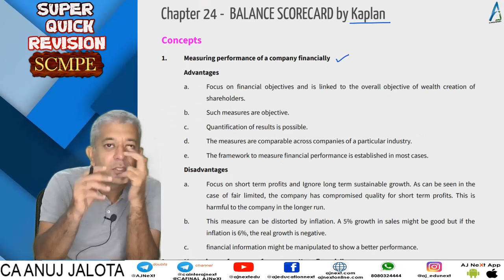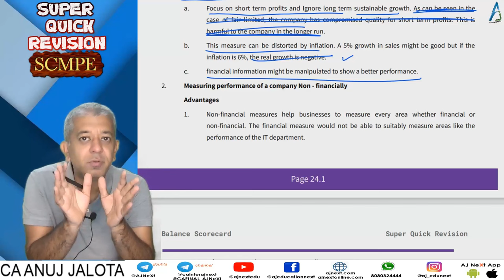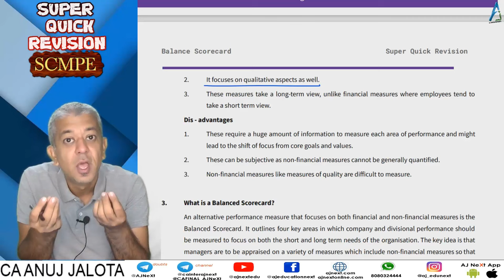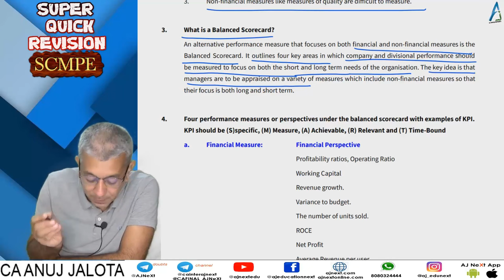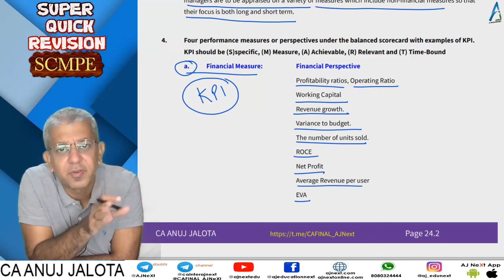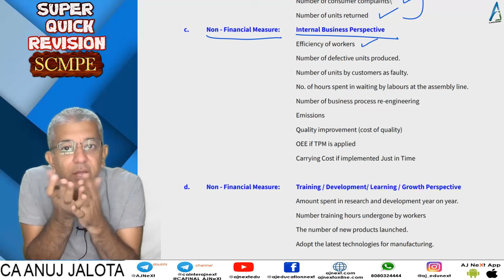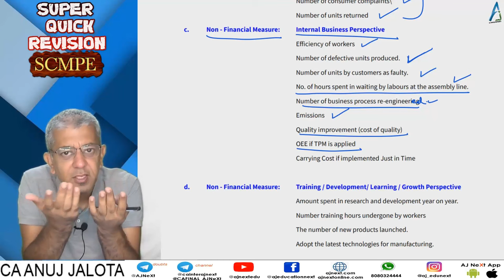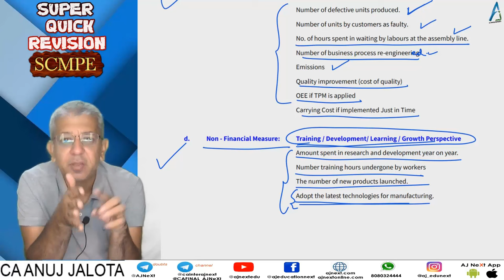CA Final || SCMPE || Super Quick Revision # 56 || Chapter 24 || Balance Scorecard || Introduction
1. Concept Builder
2. Classwork
3. Homework

Coverage
Chapter: Balance Scorecard
Concept Covered Introduction
Timeline:

Hours: 300 hours
Books: 5 books
Updates: Lifetime updates for any new additions.